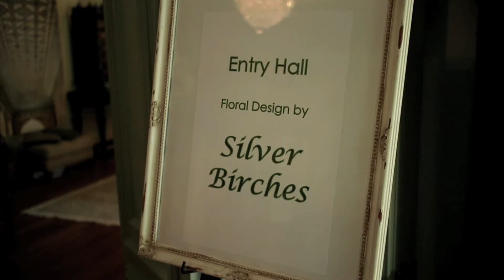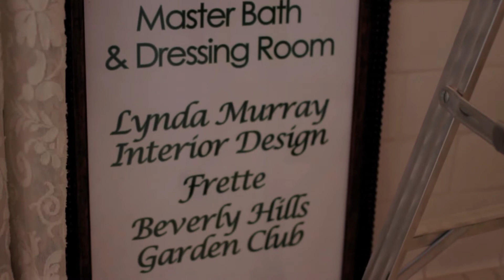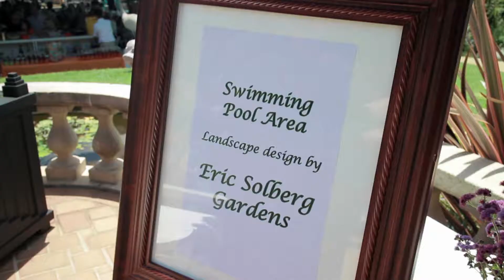The Virginia Robinson Gardens Annual Benefit Tour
This annual event to raise funds for The Virginia Robinson Gardens is truly unique in that ticket holders have the opportunity to visit selected private home gardens rarely seen by the public. The day peaks mid-day with a delicious catered luncheon at the Virginia Robinson Gardens, where the Friends honor a member of the community as the Grand Marshall. Throughout the estate ticket holders can view the mansion’s historical rooms uniquely embellished by premier interior designers and florists. The luncheon program includes a fashion show of latest looks as well as an opportunity to purchase unique gifts at our boutique located on the tennis courts.